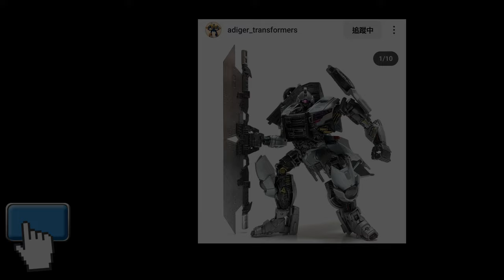胡服騎射的變形金剛分享時間 1840集 TRANSFORMERS GALAXY FORCE GD 08 DINO SHOUT 銀河之力 龍吼